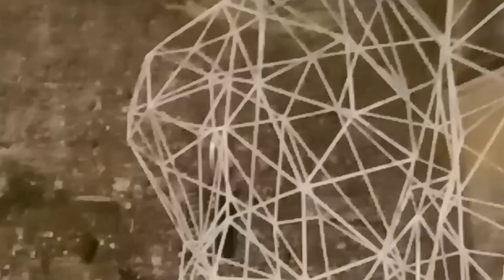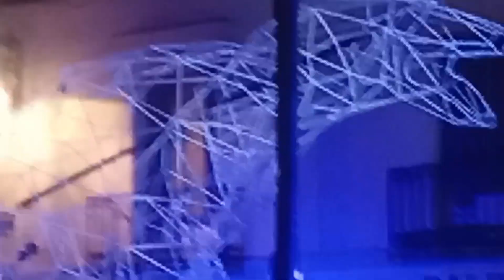Great performance by "la COMPAGNIE Off"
Hi beautiful people let me begin by wishing you all a happy & prosperous New year 2024.In today's video I share with you a great performance by a group call "La COMPAGNIE Off"I hope you enjoy the video.Thamk you.